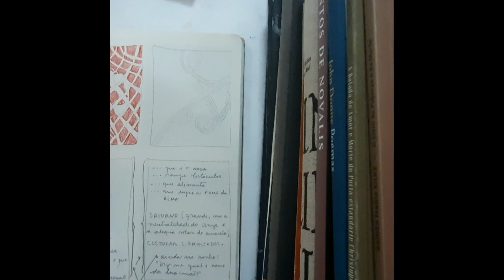Monica Mindelis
DEPOIMENTOS DE ARTISTAS. Testemunho de Monica Mindelis, ao MNAC, sobre o seu processo criativo.